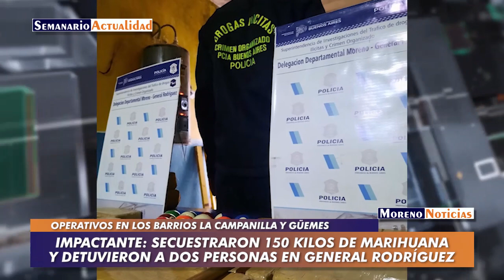Impactante: Secuestraron 150 kilos de marihuana y detuvieron a dos personas en General Rodríguez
La Policía, por orden de la justicia, realizó una investigación para concatenar los eslabones de una organización delictiva dedicada a la distribución minorista de marihuana, que funcionaba con varios “kioscos” en la zona oeste. Los operativos tuvieron como resultado el secuestro de 150 kilos de marihuana y la detención de dos personas, una de ellas sindicada como el líder de la banda.
Más de dos meses insumió la pesquisa realizada por funcionarios de la delegación Moreno y General Rodríguez de la Superintendencia de Investigaciones del Tráfico de Drogas Ilícitas y Crimen Organizado. Con tareas de inteligencia, como seguimientos, vigilancias e intercepción de llamadas telefónicas, lograron armar el rompecabezas: en el barrio La Campanilla se ubicaba un receptor de drogas al por mayor, que proveía a varios “kioscos” en la región. Uno de ellos, el más activo, funcionaba en el barrio Altos del Oeste.
Finalmente los allanamientos simultáneos se realizaron durante las primeras horas de la tarde de este sábado 21 de agosto. En el primer objetivo, una vivienda sobre la calle Chile entre Blas Pascal y Arenales, el resultado fue negativo, incautándose unos pocos gramos de cannabis sativa. El sospechoso no estaba en el lugar.
Distinta fue la suerte en el barrio La Campanilla. En una casa ubicada en la calle Neuquén entre Paraná y Hernandarias, los uniformados -valiéndose del factor sorpresa- apresaron a los dos ocupantes. Un hombre y una mujer, ambos mayores de edad. En una habitación armada para esparcimiento, con mesa de pool incluida, estaban escondidos –sin mucho esmero- 122 “panes” de marihuana. El pesaje arrojó poco más de 150 kilos de ese estupefaciente.
El detenido, identificado como Alfonso Sanabria, de 35 años de edad y nacionalidad paraguaya, es sindicado como el líder de la organización. La mujer es su pareja. Desde esa vivienda en el barrio La Campanilla se acopiaba y se distribuía la droga en distintos puntos de venta al menudeo en la región, entre ellos el “kiosco” en Altos del Oeste.
Las fuentes consultadas indicaron que el inicio de la investigación tuvo participación comunitaria. Varios vecinos denunciaron la actividad en la Secretaría de Seguridad de la municipalidad de General Rodríguez, quienes trasladaron la problemática a la justicia. El Dr. Nicolás Rappazzo, de la UFI Nº 12 del Departamento Judicial de Moreno y General Rodríguez, recepcionó y se puso al frente de la pesquisa. Delegó las tareas de campo en la delegación Moreno y General Rodríguez de la Superintendencia de Investigaciones del Tráfico de Drogas Ilícitas y Crimen Organizado. Finalmente, con la anuencia del Juzgado de Garantías Nº de la Dra. Adriana Julián, se lanzó el operativo con los resultados consignados. La Fiscalía General a cargo del Dr. Lucas Oyhanarte fue fundamental en la coordinación entre los distintos organismos.